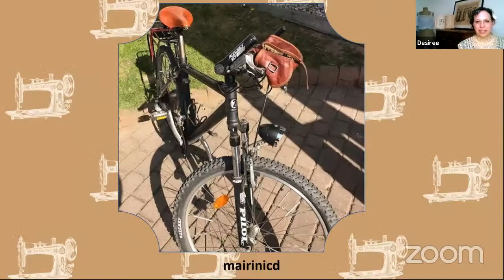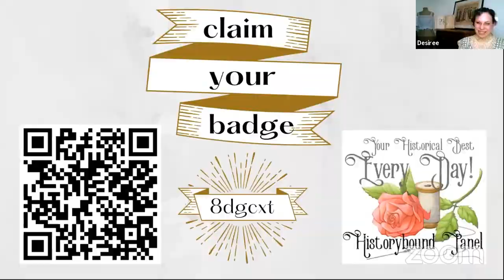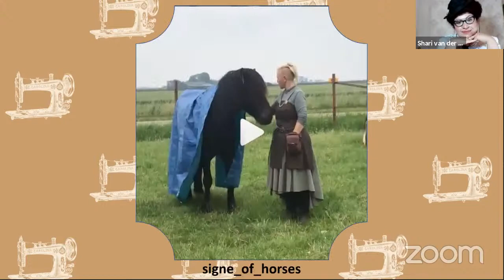Historybounding Panel: Wear your Historical Best, Every Day! [CC]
+++ please note: technical difficulties end around 09:00***

Welcome to our panel discussion on Historybounding! In this live streamed panel we will be discussing our view on this popular phenomenon of bringing elements of historical dress into daily wear. We are starting off by talking about what Historybounding means to us and sharing some tips and looks, and later on will try to answer any questions that people have in the chat.

We are simultaneously hosting an instagram ‘Historybound Best Meetup’ throughout the CoCoVid weekend. Please tag your historybound look with historyboundbest to participate, and in turn use the hashtag to find fellow historybounders!

Our panel members:

Shari
You may know Shari from the Dutch and international costume/historical fashion scene, and she came up with the idea for this panel after writing a blog article about Historybounding. She has a beautiful webshop - La Rose Passementarie - for haberdashery, fabrics, American Duchess footwear and more. Her YouTube channel - La Rose Aventures - will become active very soon, with videos concerning her atelier La Rose Couture, her historically costumed events La Rose Soiree and her webshop La Rose Passementarie.

Extra info: The Dutch Facebook group that she is referring to, can be found under 'Historische Kleding, Hoeden en Accessoires maken'. This is also where you can find information on online sewing meetups, sew alongs and future historybounding meetups. The blog she wrote can be found at the Modemuze The origins of 'Disneybounding' can, as Shari mentions, be traced back to Leslie Kay

Desiree
Desiree is a pattern and garment engineer with a vivid passion for historical clothing and combining elements of historical dress in everyday wear. She has hosted the instagram hashtag challenge homeboundhistorybound, encouraging people to enjoy Historybounding even during self-isolation. She also has a budding YouTube channel - Desiree Primrose - focussing on (historical) fashion and sewing which you can find You can also find her on instagram @designed_by_desiree. Catch her CoCoVid video: Pattern Drafting for Beginners an Edwardian Corset Cover from Thursday July 30th, 11:00am PDT/2:00pm EDT/7:00pm BST.

Extra info: The lecture Desiree referred to was by Kendra van Cleave, and is sadly not publicly available (anymore)

Juul
A lover of all kinds of historical and vintage fashions and amateur sewist and YouTube content creator, she is very proud to host this panel with her friends and fellow historybounders on her channel.

👂 This panel does not have live captioning, sadly. It is a shame, but we weren't able to figure out how to make it work for us in this specific situation in time. After the live stream ended, automatic captions have been generated, which I have now (painstakingly, as I cannot myself hear very well what has been said) corrected to the best of my ability.

This live panel is part of CoCoVid, a collective effort by members of the costuming community to provide educational content during this weekend that would normally see us convening at Costume College, the annual costumer's conference.

We have created a badge for you, hidden in the video. In order to get started collecting badges, you will need to either download the FREE Badgewallet app via Android or Apple, or navigate your browser of choice to claim a badge via your computer.

A CoCoVid Discord server has been made to share, chat and find information

If you would like to see more videos by all of the wonderful creators participating in CoCoVid, we have a downloadable, printable program with links directly to each person's channel, which can be found